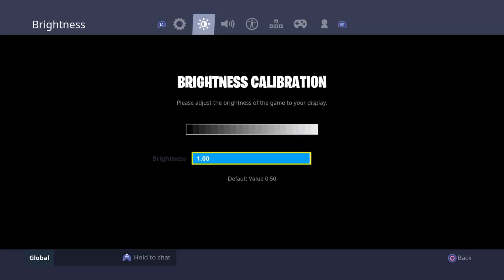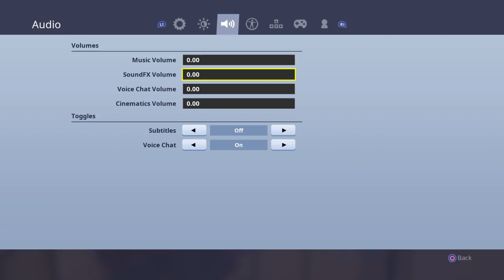The no sound (no mic was muted)